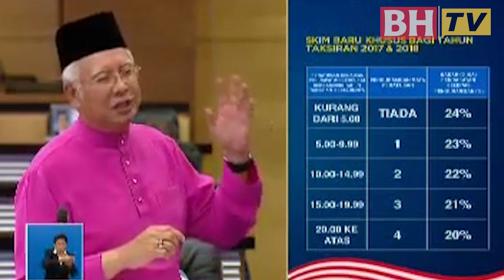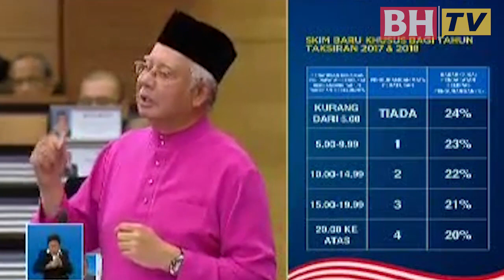Pembentangan Bajet 2017: Bahagian 3